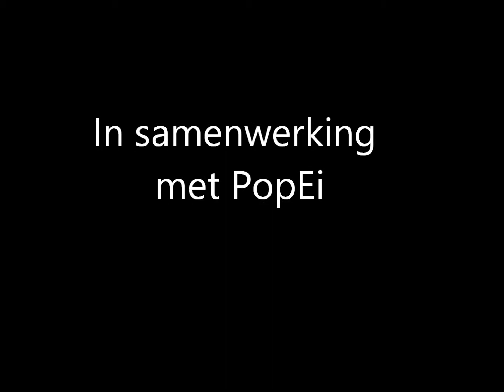20121227 22 State Of Taste